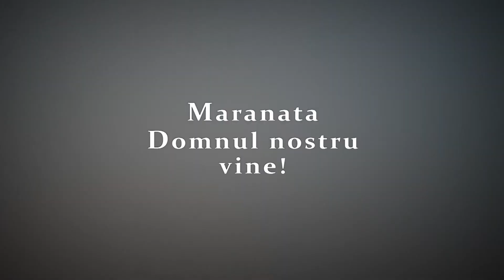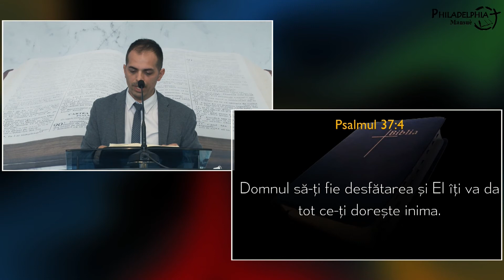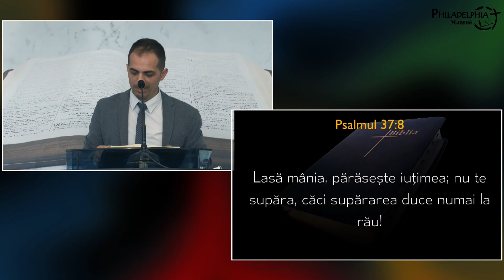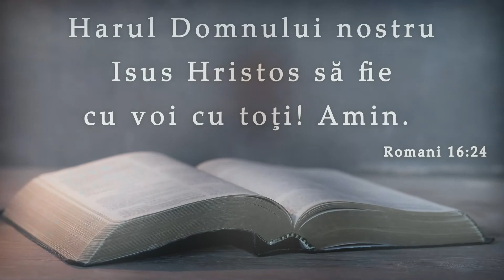Iulian Polocoșer || Credincioșia lui Dumnezeu